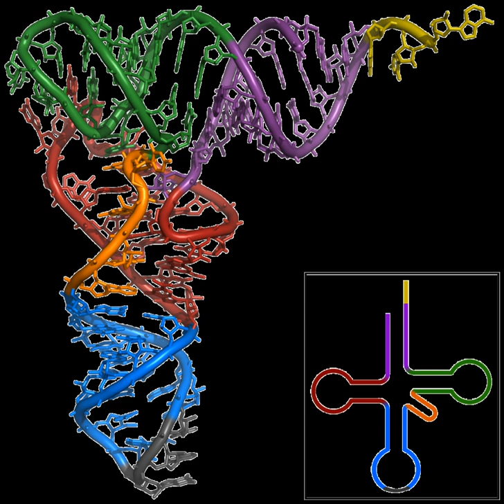Biotechnology industry in the People's Republic of China | Wikipedia audio article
00:00:56 1 Industry
00:01:48 1.1 Development factors
00:02:26 1.2 Healthcare
00:03:06 1.3 Vaccine
00:04:04 1.4 Import and export
00:05:32 2 Agricultural biotechnology
00:06:18 3 Organizations
00:06:28 3.1 R&amp;D
00:06:55 3.2 Ministries
00:07:18 3.3 Agencies
00:07:54 4 State programs
00:10:02 5 Science parks and incubators
00:10:40 6 Biotech initiatives
00:10:54 7 See also
00:11:32 8 Further reading
00:12:25 9 Journals

- Socrates

SUMMARY
China has seen double-digit growth in its biotechnology industry and has gone from being one of the slowest to one of the fastest nations in the adoption of new biotechnologies. The biotech sector is seen in China and internationally as a core area of national scientific and economic development. The main national biotech body in the country is the China National Center for Biotechnology Development. The CNCBD is an organization established on November 3, 1983 under the Ministry of Science and Technology with the approval of the State Council. CNCBD is the sole national center to coordinate and implement the national S&T program in Biotechnology and Health.